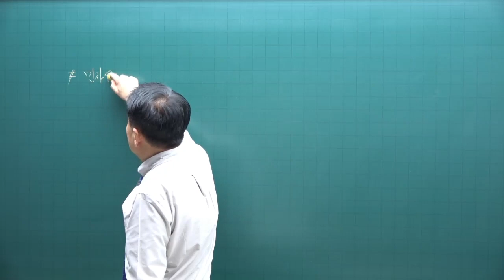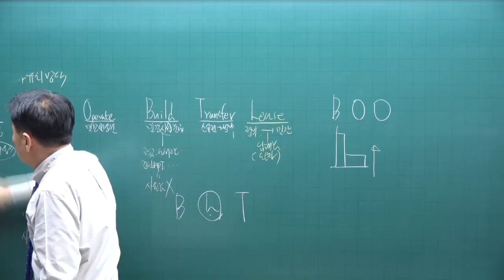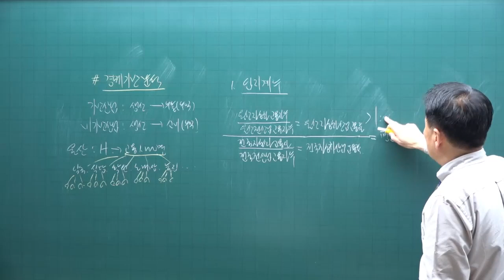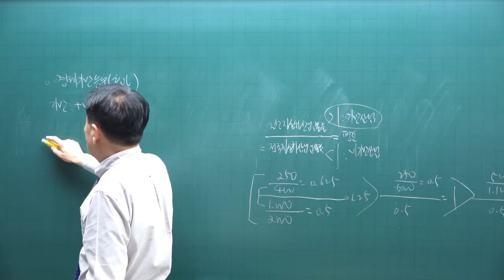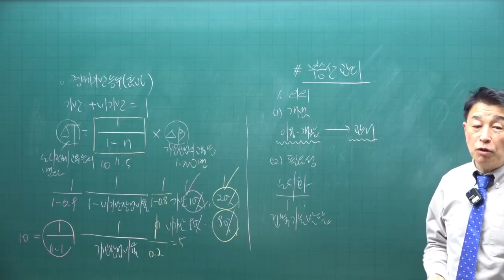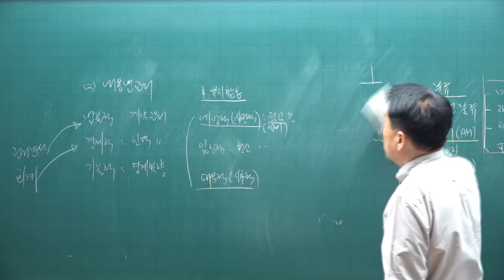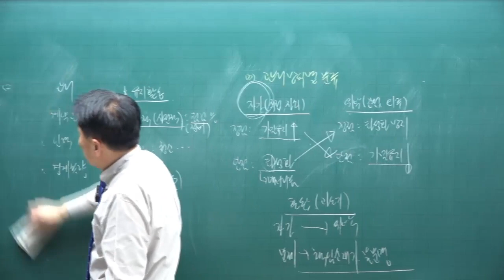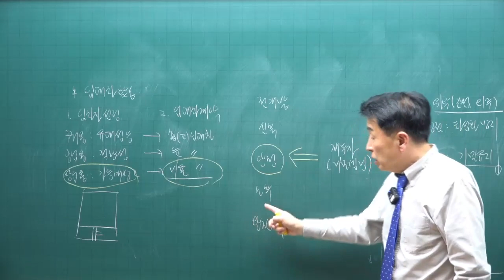[공전무 - 공인중개사 무료인강] 2023년 공인중개사 시험과목 부동산학개론 정윤찬 교수 심화이론 21강